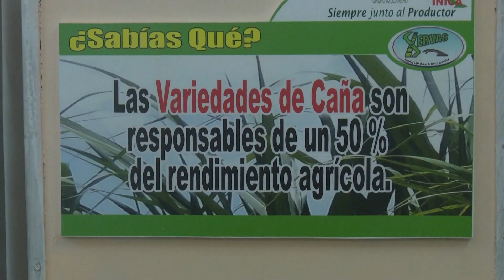Llaman autoridades de Santiago de Cuba a trabajar para cumplir la zafra chica con mayor eficiencia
Las máximas autoridades del Partido y Gobierno en la provincia intercambiaron con directivos y trabajadores que intervienen en la zafra azucarera en el Central Dos Ríos donde llamó a laborar con agilidad y disciplina para poder cumplir el plan antes del día 30 de diciembre.